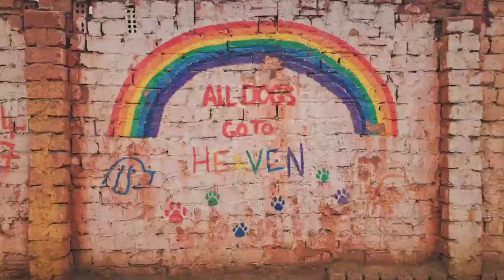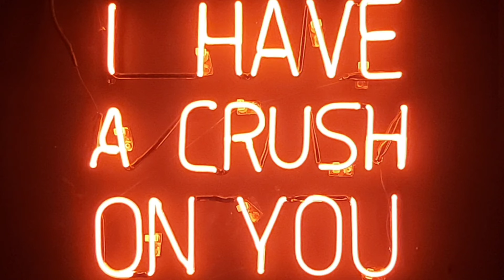Title Track:Puppy Love|Romantic Music|R&B & Soul Genre|Music Melos